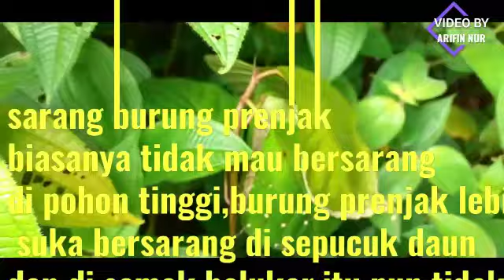Sarang burung prenjak ,mirip sarang semut rangrang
Arifin nur